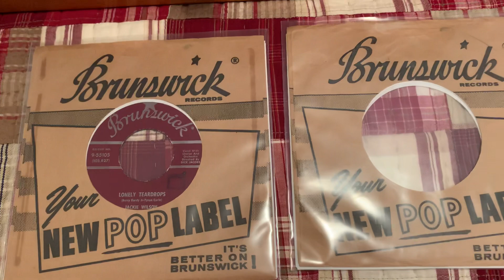Jackie Wilson “I’ll Be Satisfied” 45 RPM “1959”